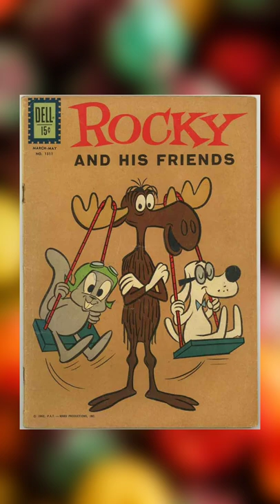HOW THE TRIX RABBIT GOT HIS NAME?